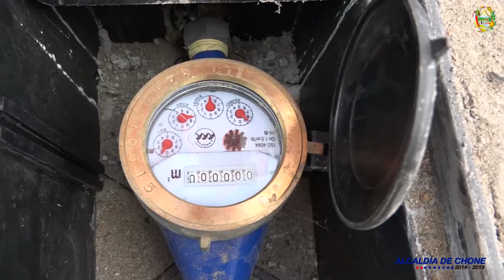Microinformativo Al Día con las Buenas Noticias 06-SEP-2017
El Municipio de Chone presenta su Microinformativo Al Día con las Buenas Noticias.

Un recorrido por lo que se hace y lo que se proyecta en beneficio de todos.

Gobierno Autónomo Descentralizado Municipal del cantón Chone. Administración 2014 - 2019.

Microinformativo 06 de septiembre de 2017.